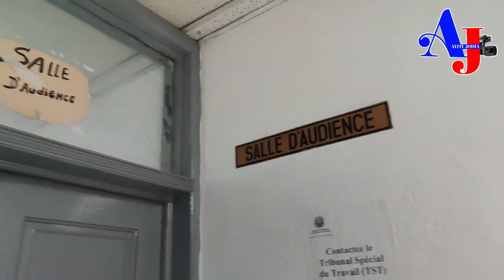Stéphanie Mondestin ex direktris adjwen ONA fenk parèt nan pakè Pòtoprens pou reponn kesyon komisè a